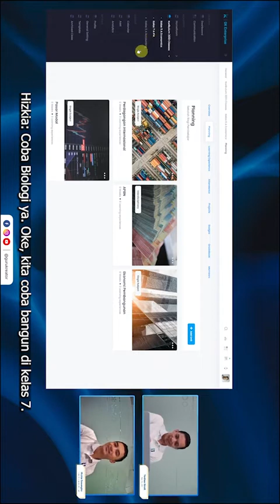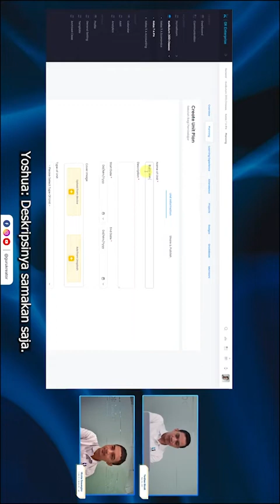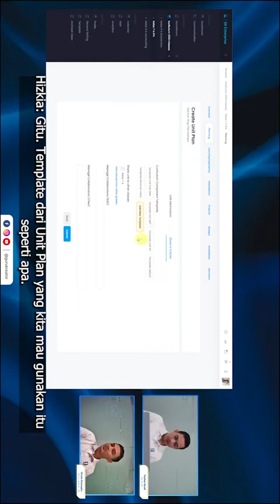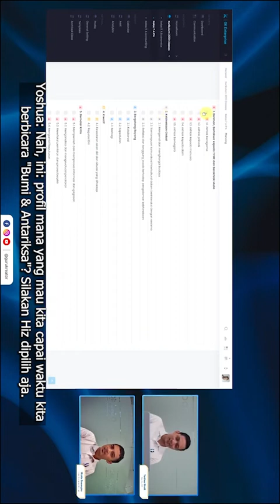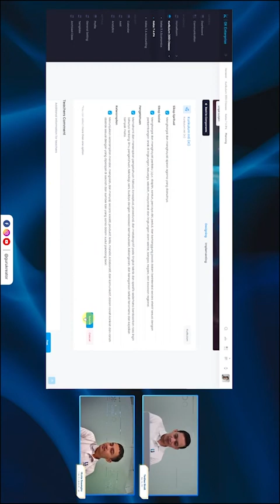Membuat Unit Plan/Silabus Bersama Guru Kreator Enterprise | Fitur "Planning"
[EDISI GURU KREATOR ENTERPRISE]

Paideia menyediakan sebuah learning management system (LMS) yang berpusatkan kepada kurikulum, bergandengan tangan dengan pemimpin sekolah untuk mewujudkan kurikulum yang berpihak kepada siswa secara tertulis maupun dalam realita.

Dengan hadirnya Guru Kreator Enterprise, pemimpin sekolah, guru, bahkan orang tua murid serta siswa sendiri dapat bersinergi dalam satu ekosistem digital yang memudahkan akses informasi dan komunikasi, diperlengkapi dengan otomatisasi yang efektif.

Kali ini Paideia akan memperkenalkan salah satu fitur yang dapat digunakan pada Guru Kreator Enterprise yaitu Unit Plan. Buat Silabus/Unit Plan hanya dalam beberapa klik saja.

Dengan Guru Kreator Enterprise, setiap pihak sekolah mulai dari guru, siswa, orang tua, kepala sekolah, hingga pihak administratif sekolah dapat bersinergi bersama membentuk kurikulum yang bertujuan serta berpihak pada siswa, tanpa perlu takut ribet akibat banyaknya pekerjaan administratif yang menumpuk 😍

Mari bawa digitalisasi ke dalam ekosistem sekolah kamu! Coba sekarang di